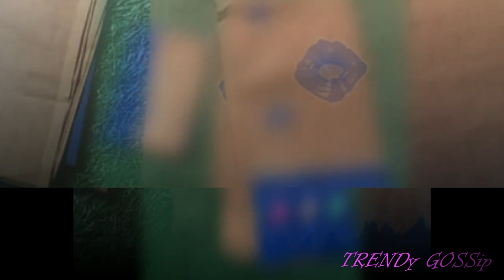Pure Organdy Soft Cotton Saree With Blouse ||Latest Organdy Chikankari Saree/Pure Cotton Saree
Today we are going to see pure organdy soft cotton saree with blouse. The saree is made with pure soft cotton which is very smooth and soft texture. The saree has a plain body with a special dot pattern made with dyed designs of a colour totally different to the saree body. The saree has latest designed border area which has cute and little umbrella designs come alternative patterns in multi coloured. The border base colour is different from the body base colour. The saree has the dyed design in the pallu along with this umbrella pattern in a large view to make the saree very colourful. The saree is so colorfully made with designs and colours of the colour mingle together. The saree has an awesome and unique running blouse of the same dual colour shade pattern with a plain body area. This saree is best for the casual and can be used for the formal wear. So if you want to purchase this saree please click the below link for further details.